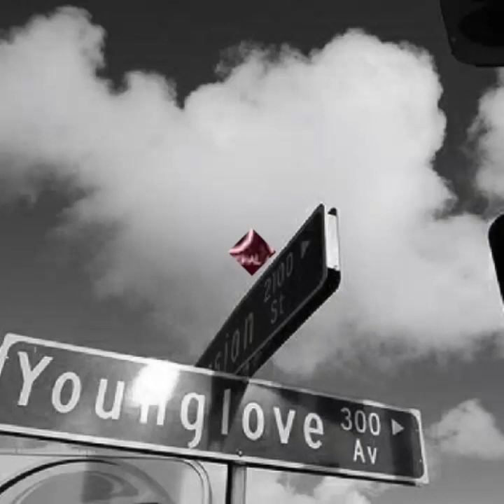GELJING'O | YOUNGLOVE FAMILYS | Eimi r&b Song 2018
Kuki R&b New Song YL family

Thankyou.